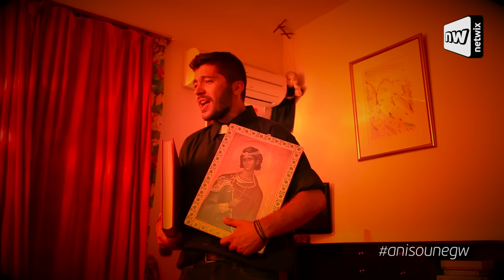Αν ήσουν εγώ επ. 7: Τα «χίλια μύρια όσα» της συγκατοίκησης!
Σε αυτό το «Αν ήσουν εγώ» ο Άρης Τσάπης και ο Γιάννης Φραγκίσκος απαντούν σε mails θεατών με κοινό θέμα τη συγκατοίκηση. Το πώς να αντιμετωπίσεις τον κολλητό και συγκάτοικο σου που είναι ακατάστατος και δημιουργεί καυγάδες, το πώς να διαχειριστείς το ότι ερωτεύτηκες τη συγκάτοικό σου, και τι να κάνεις όταν ο συγκάτοικός σου συμπεριφέρεται περίεργα είναι μερικά από τα θέματά τους. Μας λένε τι θα έκαναν εκείνοι στη θέση τους, και ο Μάριος Αθανασίου τους βοηθά να οπτικοποιήσουν τις απόψεις τους.